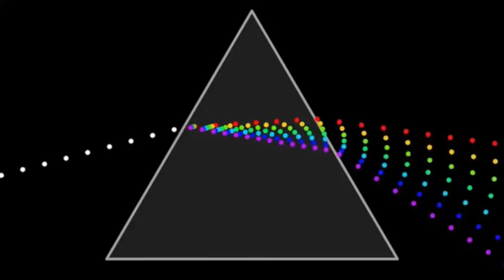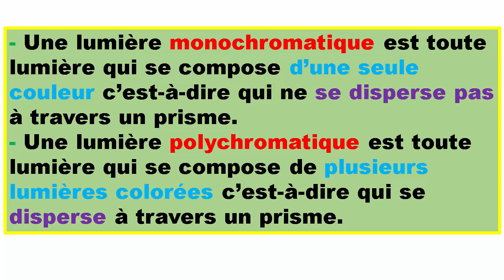Lumière polychromatique et monochromatique 2APIC